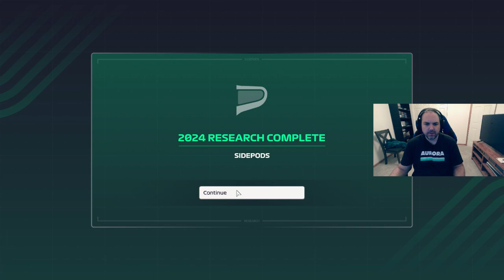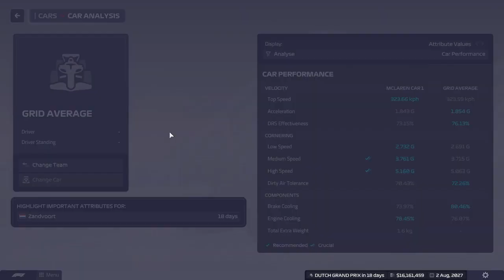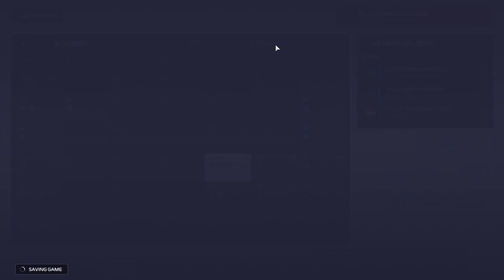F1 Manager 2023 Mclaren S5 R13 Belgium Feature Race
Cmon Norris... you can do it!